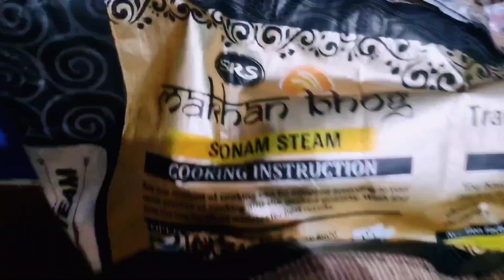finally वो आ गया जिसका कब से था इंतजार//इतना सारा dwa मुझे क्यू खानी पड़ रही है😒